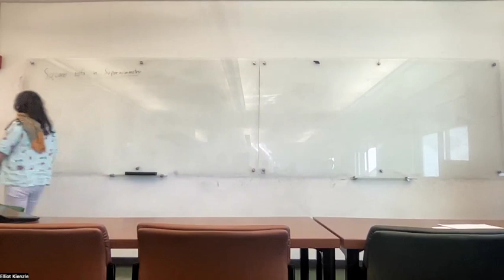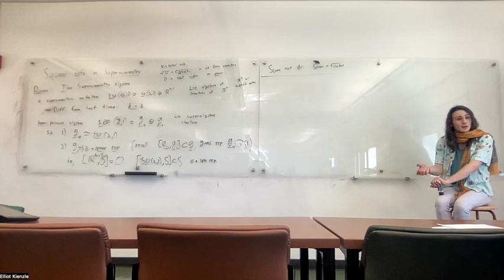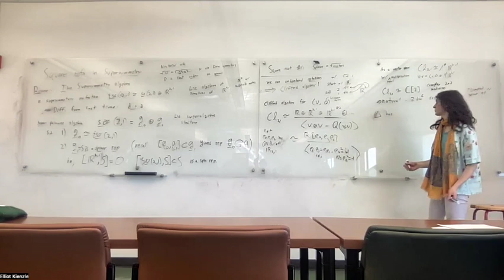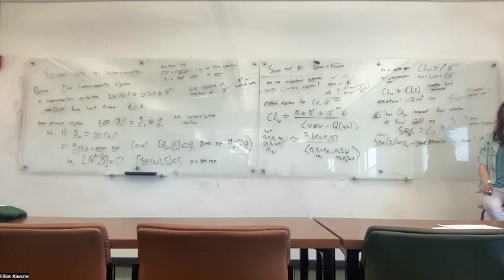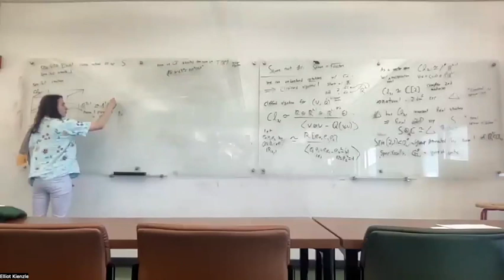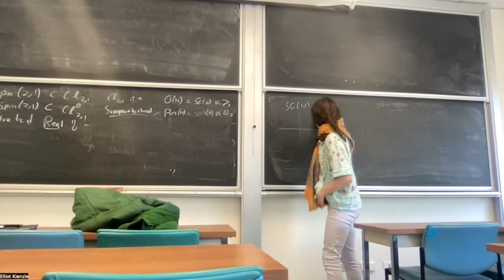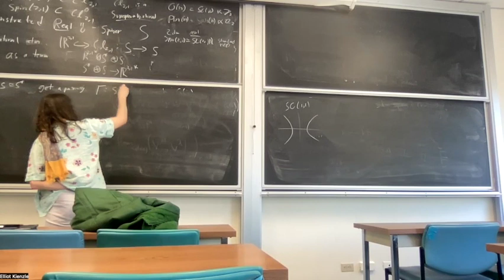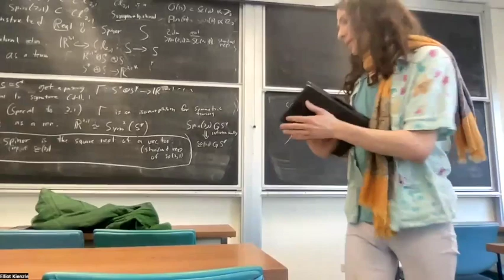Spin, spinor, Spinest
Quick scamper through Clifford algebras, spins, and spinor representations.  I build to the notion that a spinor is a square root of a vector (a general philosophy which manifests particularly nicely in 3 dimensions), and a discussion of Bott Periodicity.

This part of an ongoing Coulomb branch reading seminar. You can find more information on the site: